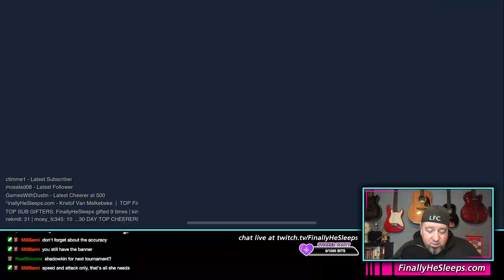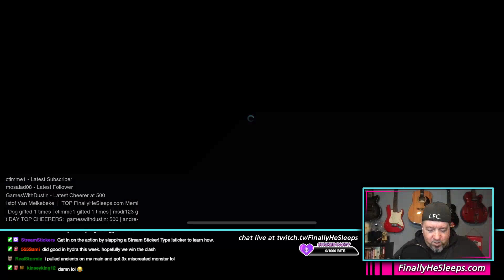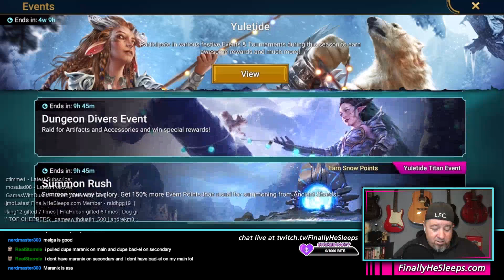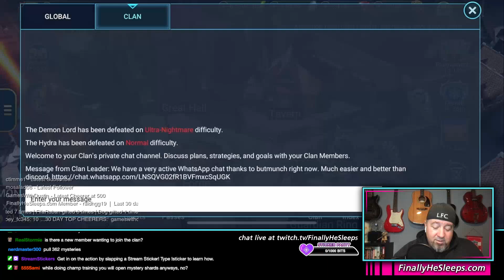Yuletide Titan Event is Here! - RAID: Shadow Legends Twitch Livestream Ep.744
First look at the Yuletide Titan Event, opening shards for Summon Rush and planning a strategy for December
Yuletide Titan Event is Here! - RAID: Shadow Legends Twitch Livestream Ep.744 from December 3, 2023

Hopefully you're F2P, but if you're not, here's the quickest way to grab in-game loot by email...

raid raidrpg hell hades hellhades hellhadestv deadwoodjedi deadwood finally he sleeps clan boss unkillable rare common uncommon legendary mythical best champions best clan boss team ultra nightmare hard normal brutal guide trips tricks hacks best raid: shadow legends channel jokes lmao funny fail fyp viral